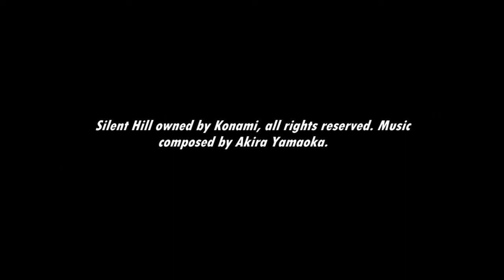[Music] Silent Hill - Code Blue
Oh boy...the otherworld hospital is truly a nightmare...